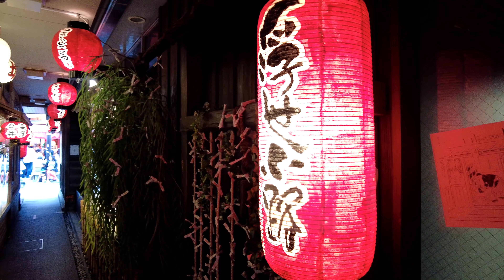OSAKA - Namba-Shinsaibashi downtown and Dotombori | Japan Walking Tour (4K) | Japanese daily life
Today's walk is downtown Osaka!
It is an area of ​​the shopping district from Shinsaibashi station called Minami to Namba station.
Along the way, there is Dotombori, which is famous for its many huge signboards✨
Most people who visit Osaka go to there.
People in Osaka love to eat very much🍛🍜🍣🍺
This down town is called the city of Kuidaore.
Do you know ”Kuidaore” ？
Kuidaore means financially ruining oneself by overindulging in food and drink (as a fabled tendency of the people of Osaka)😂
When you come to Osaka, be careful not to go Kuidaore😇

▼Today's tour
starting point__34°40'08.4"N 135°30'04.7"E (Dotonbori 道頓堀)
end point______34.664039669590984, 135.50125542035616 (Namba sta.)
Date___________MAY 2022
Weather_______🌤(20℃/68℉)

What kind of place do you want to see?

We will post our favorite places all over Japan.
Japanese food, trip, shops, news...and more
We hope you feel like you are traveling in Japan:)

📷GEAR
GoPro HERO7
DJI Pocket 2
SONY Cyber-shot DSC-RX100 VII

See you in our next Japan trip!

🎞Chapter
00:00 Dotonbori 道頓堀
0:58 soemon-cho 宗右衛門町
3:31 shinsaibashi 心斎橋
7:38 parco / パルコ
11:17 shinsaibashi shopping street 心斎橋筋商店街
12:51  Dotonbori・GLICO　道頓堀 グリコサイン
18:51 sennichimae st. 千日前商店街
23:24 houzen-ji temple hozen-ji temple st.　法善寺・法善寺横丁
28:53  Dotonbori 道頓堀
35:46 Ebisubashi shopping street 戎橋商店街
41:56 Namba sta.・Takashimaya　南海難波駅・高島屋

JAPAN / OSAKA / NANBA / Walking tour / Vlog / trip
SHINSAIBASI STREET / 心斎橋 / 難波 / ミナミ